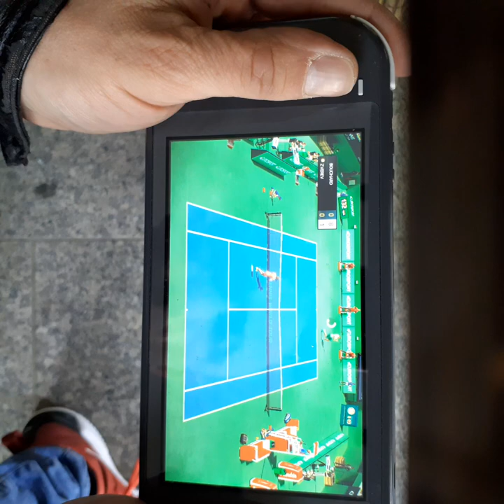Life and logo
Fungo palmira gundam terminator will set fire underworld take you crematorium